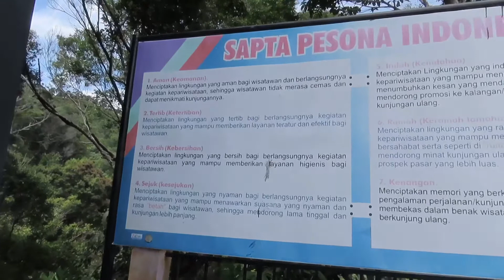BUKIT KHAYANGAN KERINCI, PENGUNJUNGNYA SELALU RAMAI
Keindahannya amat menakjubkan, tak heran banyak yang mengistilahkannya seumpama sekepal tanah dari syurga. Inilah Bukit Khayangan yang terletak di Kabupaten Kerinci Provinsi Jambi dengan ketinggian 1500 mdpl. Dari bukit ini bisa melihat panorama Danau Kerinci, Bukit Barisan dan Puncak Gunung Kerinci di Kayu Aro.